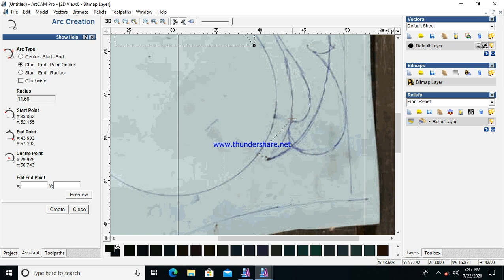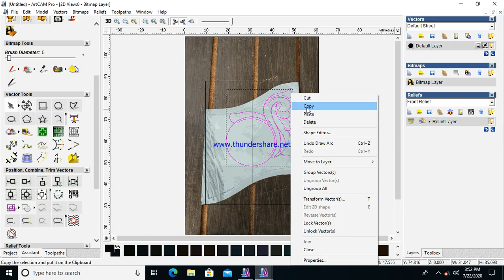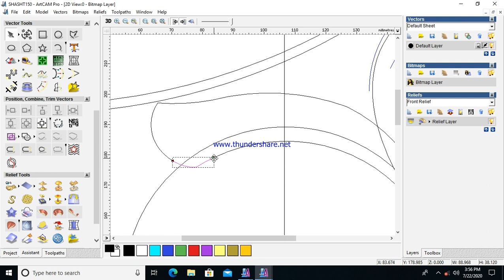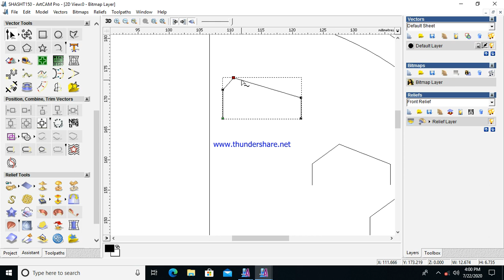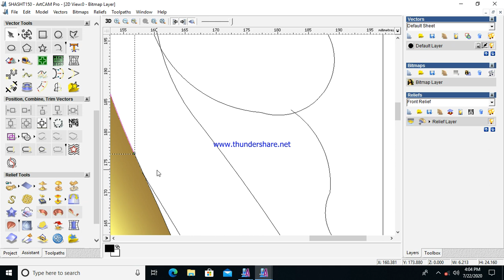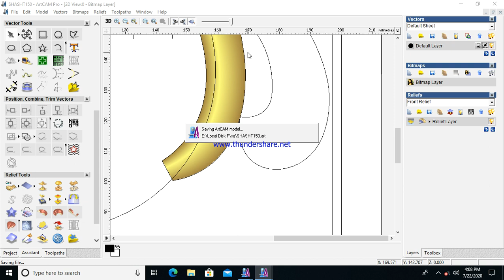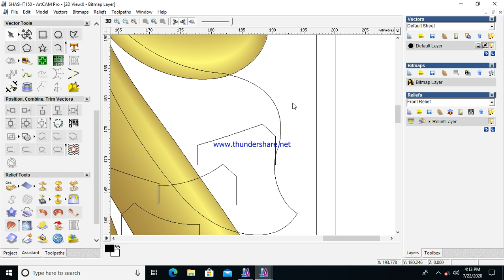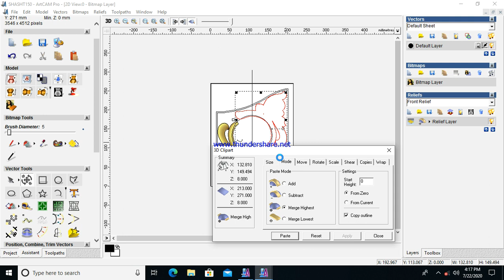ARTCAM new 3d small kodi Tutorial